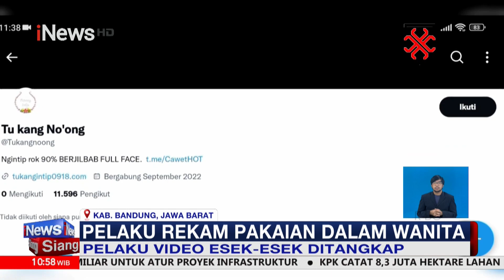Pelaku Video Esek-esek di Bandung Ditangkap iNewsSiang 08/01